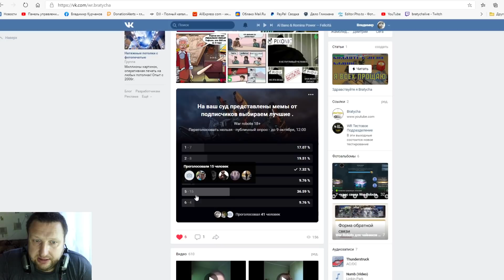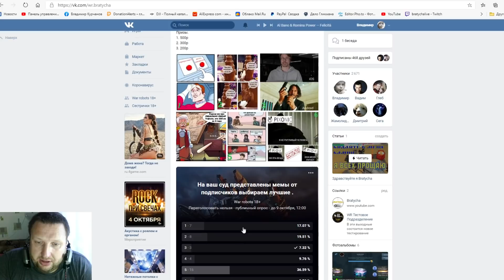War Robots РАВАНА НА крио ЭКСПЕРЕМЕНТЫ с дроном